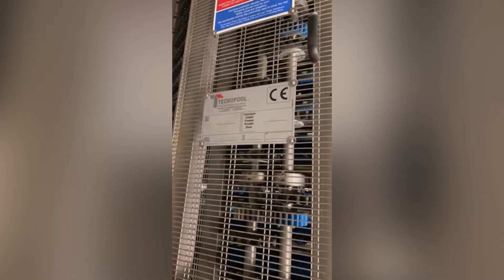Bun line with Spiral cooler | Gostol & Tecnopool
Get in touch with us if you have concerns in the following areas:

1. FOOD PROCESSING - how to increase production capacity and efficiency while lowering production costs.
2. BEVERAGE PROCESSING - innovative technologies for production and quality inspection for high speed production lines.
3. PHARMACEUTICAL PROCESSING - packaging automation while maintaining regulatory standards.
4. AGRICULTURAL AUTOMATION - improving the convenience of grading solutions and complete agricultural product treatment, and ensuring that only the best products are packed.
5. PACKAGING FILMS AND CONSUMABLES - flexible packaging materials and solutions, as well as equipment consumables, are available in a wide range.